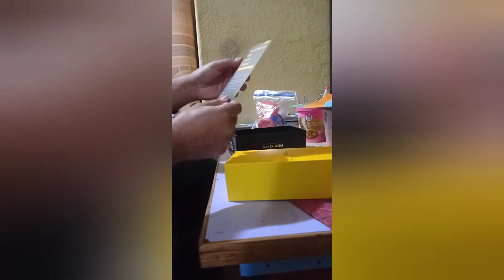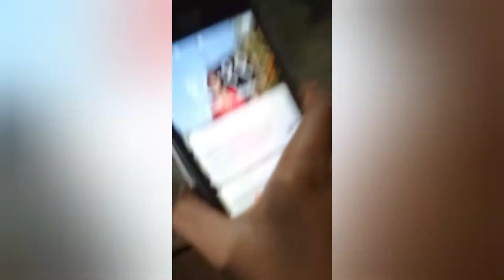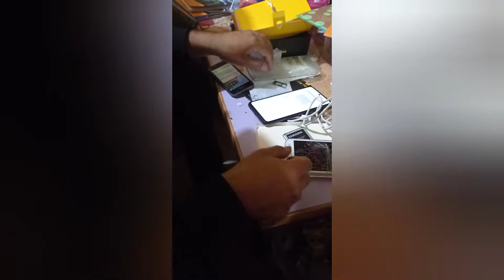Unboxing New mobile for Vlogging 😊 ┃ Is my sister vlogging for the First Time ???pocox3pro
Hello Beautiful Peps 😊
Hope u guys are having a great time 🌼 so am I 😊

Today I have brought my new phone unboxing video & My sister has also tried vlooging from new phone. Hope you guys will loved it. This video was unplanned so , sorry guys for Raw footage  and low quality 😅 .  I have upgraded to new phone for vlogging so guys form now onwards I will be giving you better quality and good contents.